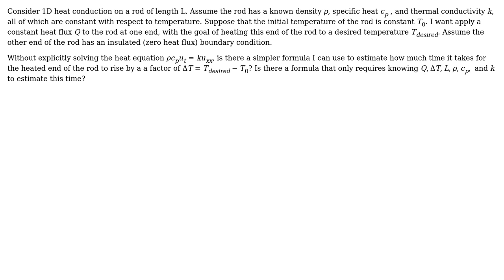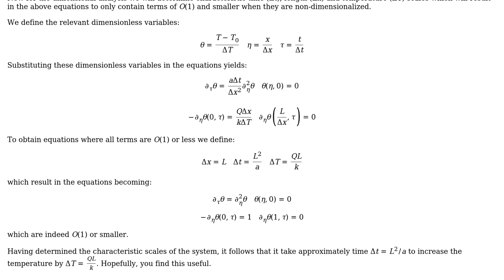Engineering: Estimating the time required to heat a rod by a certain $Delta T$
With thanks & praise to God, and with thanks to the many people who have made this project possible! You are responsible for your own actions.